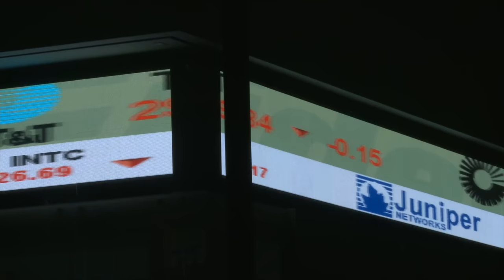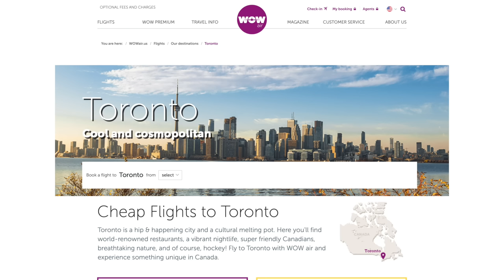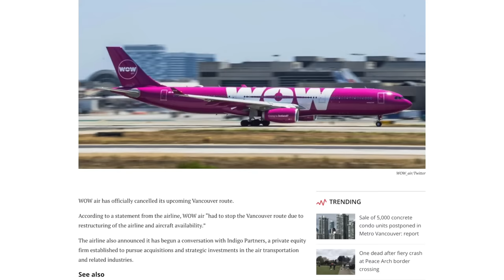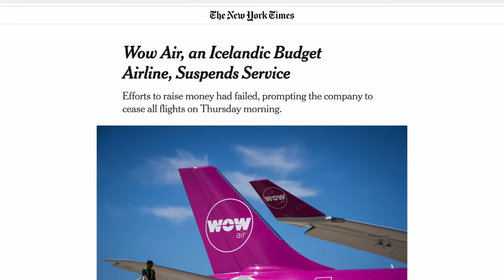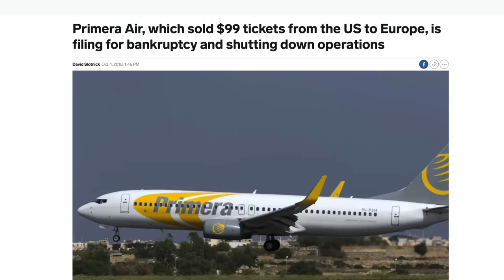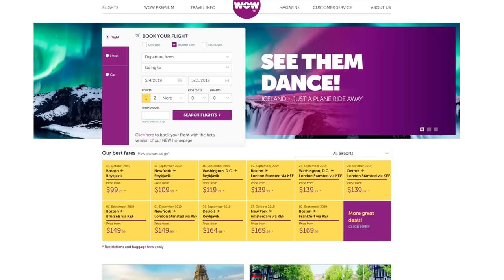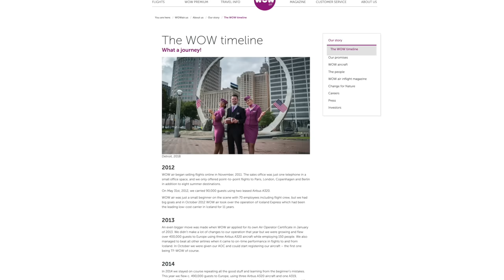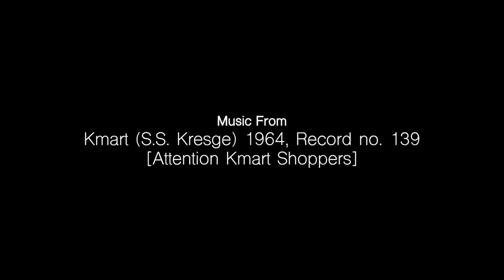Bankrupt - WOW Air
New on the budget airline scene was a young company, flying competitive routes from Europe and The United States to Iceland. Their crazy pricing structure won over many new customers, yet came at a cost... one that eventually took down the entire company, stranding thousands of passengers in just mere minutes. This is WOW Air.

BrightSunFilms 2019